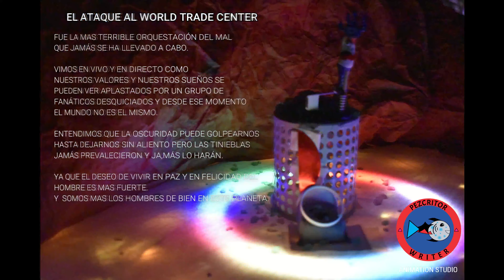11 DE SEPTIEMBRE INFERNAL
Es una condena a los ataques del 11 de septiembre de 2001.